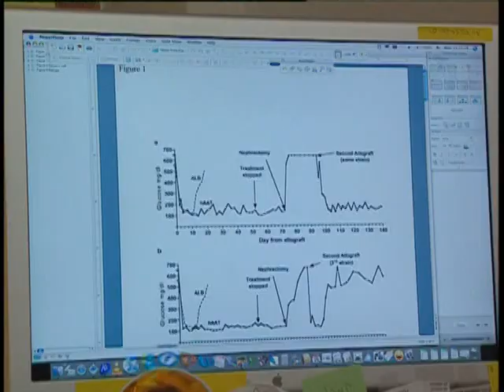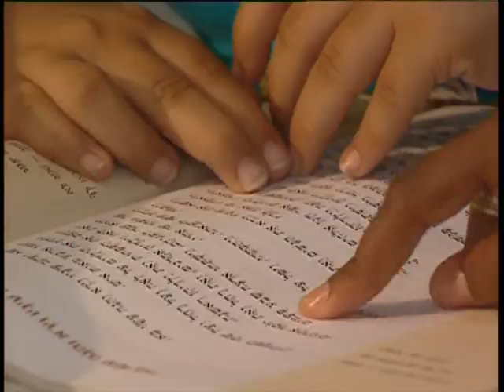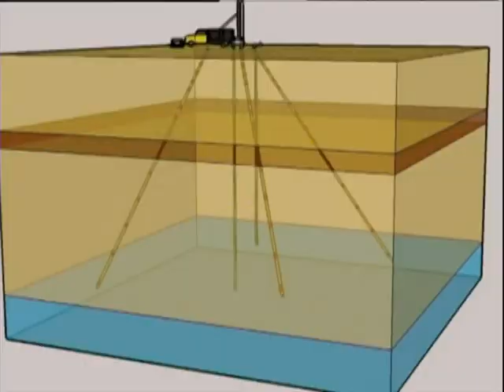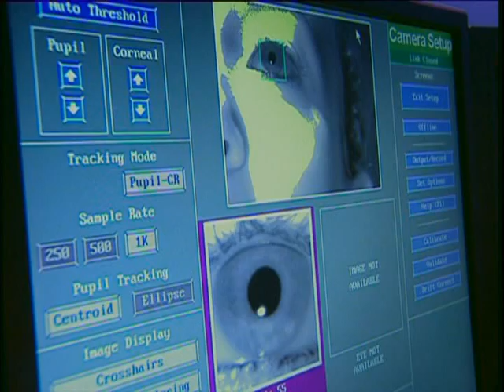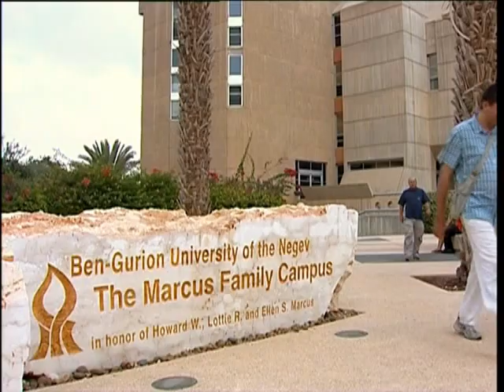Ben-Gurion University: Reaching Out to the Future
Ben-Gurion University of the Negev:
Reaching Out to the Future